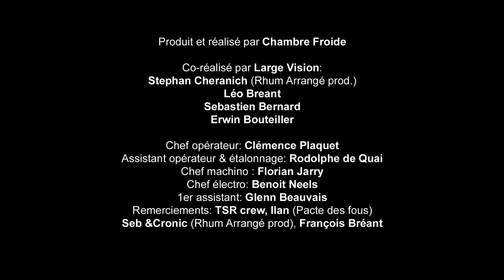Hugo TSR - Coma Artificiel (clip officiel)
Nouvel album d'Hugo TSR "Une vie et quelques" - 19 février 2021

Titre extrait de  "Fenêtre sur Rue" - 2012
Instrumental : Hugo TSR
Clip : Chambre Froide & Large Vision